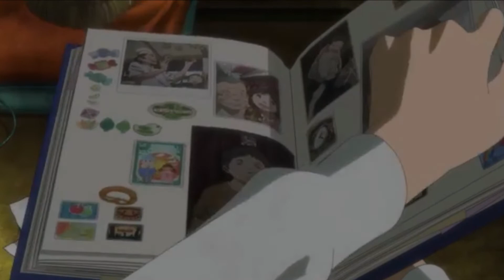Anime Mix [AMV] - I Miss You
Song by: Løv Li

Lyrics:

Jet planes in the night sky with you

Getting high in the sunrise with you

Getting through all the bad times with you

I wasn't missing a thing now I do

And I wish that I could build a time machine

Cuz time moves on

Oh if only I could build a time machine

I'd come and get you

I miss you all the time

Wish that you were mine

What the hell am I doing this for

Laying here on my bedroom floor

Finding peace in the memories of you